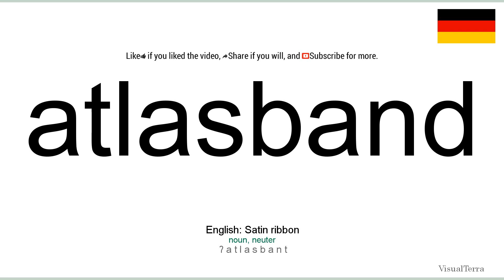How to pronounce: Atlasband (German)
How to pronounce atlasband in german
Wie atlasband ausgesprochen Deutsch
Die deutsch aussprache von dem wort atlasband.
Cómo pronunciar atlasband en aleman
Comment prononcer atlasband en allemand
Come pronunciare atlasband in tedesco